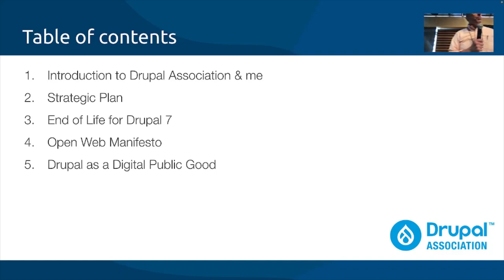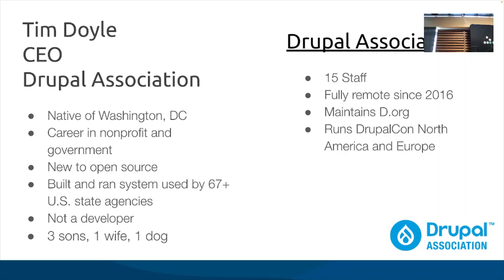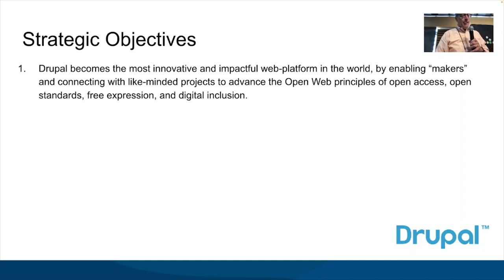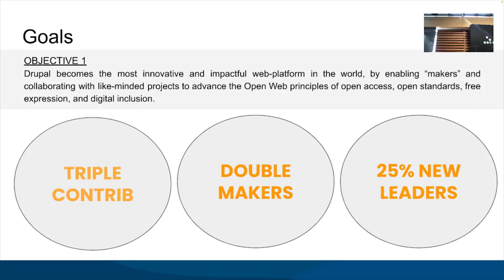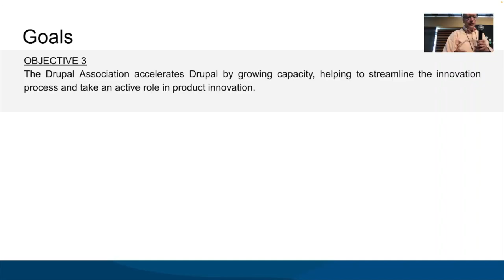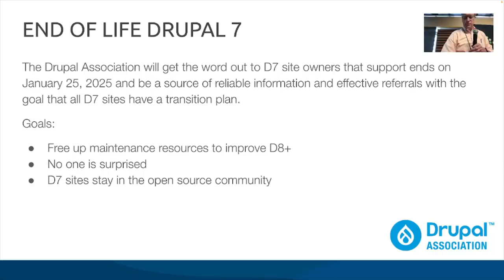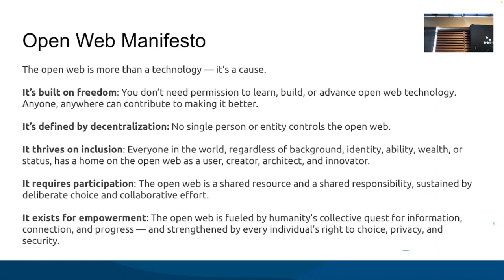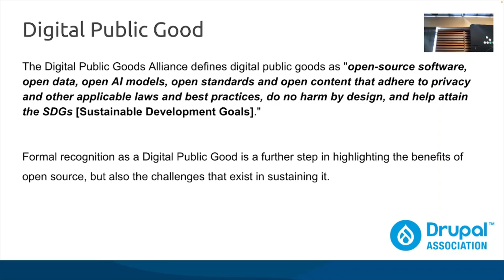EvolveDrupal Toronto - What's Next for Drupal & the Drupal Association - Tim Doyle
The Drupal Association's three-year strategic plan focuses on innovation, marketing and fundraising.  Come hear all about it, as well as Drupal 7 End of Life, the Association's Open Web Manifesto, and Drupal's designation as a digital public good.

Speaker: Tim Doyle - CEO Drupal Association
Tim became the first Chief Executive Officer of the Drupal Association in October 2022 and brings to that role 25 years of experience in nonprofit, government, and association management work. He has extensive experience as a technology expert and a proven track record of advancing nonprofit organizations, and will lead the Drupal Association as a US-based non-profit expanding its activities in product innovation and product marketing to have a bigger impact in strengthening the Open Web.